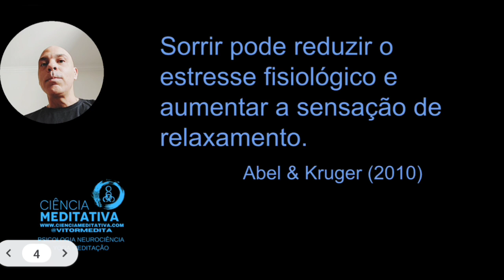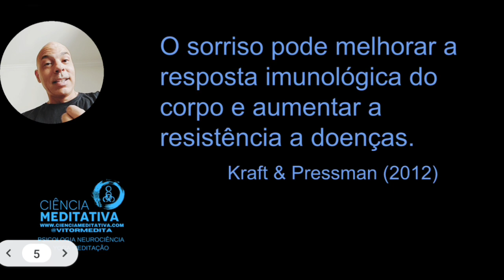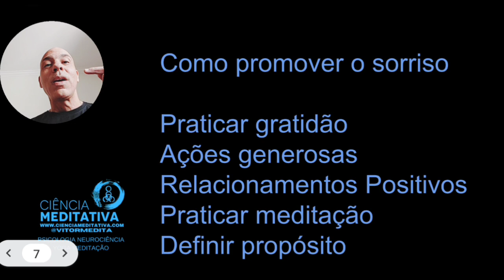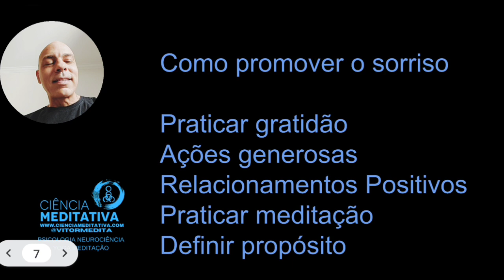COMO SORRIR MAIS E TER UMA VIDA MAIS FELIZ - com o Espec Psicologia Junguiana Vitor Caruso orden Zen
COMO SORRIR MAIS E TER UMA VIDA MAIS FELIZ

NÃO DESTRUA A VITALIDADE DO CÉREBROS - com Espec Psicologia Junguiana Vitor Caruso, ordenado no Zen

Não deixe de seguir no Instagram, para estar sempre bem informado

PSICOLOGIA
NEUROCIÊNCIA
EXCELÊNCIA
YOGA
MEDITAÇÃO
TERAPIA

Vitor Caruso tem especialização em PSICOLOGIA JUNGUIANA, é trainer em PROGRAMAÇÃO NEUROLINGUÍSTICA pela Universidade da California, estudou e recebeu transmissões especiais do Dalai Lama, como o GRANDE TRATADO DO CAMINHO DA ILUMINAÇÃO, que ensina a meditação para as diferentes estruturas emocionais do indivíduo. Vitor é ordenado no Zen pelo mestre Thich Nhat Hanh, grande professor nas áreas da PSICOLOGIA BUDISTA e MINDFULNESS. Vitor foi aceito como membro da ASSOCIAÇÃO INTERNACIONAL DE YOGATERAPIA por Georg Feuerstein, um dos maiores estudiosos da história do Yoga, em 2003, pelos seus estudos de meditação e cura. Trabalhou, e se tornou amigo e BIÓGRAFO OFICIAL DO MAIOR NOME DA YOGATEPARIA DO BRASIL, o Professor Hermógenes. E também é Professor certificado de Ashtanga Yoga pelo AYRI, aluno assistente de Lino Miele, um dos maiores nomes da história do Yoga, e pilar fundamental na propagação e estruturação do Ashtanga Vinyasa Yoga. É também pós-graduado na área de Nutrição Esportiva.

Anteriormente, Vitor formou-se economista pela USP, com especializações em negócios internacionais na Universidade de Miami.

Escreveu mais de 15 livros, entre eles Ciência da Excelência, A Dieta do Yoga, a biografia do Professor Hermógenes, O Psicólogo dos Falsos Gurus e Relacionamentos em Paz prefaciado pela neta de Gandhi.